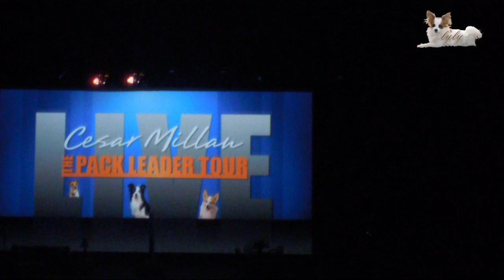Cesar Millan Live @ Sportpaleis Antwerp - May 6, 2011 - Intro in HD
Cesar Millan Live te Sportpaleis Antwerpen op 6 mei 2011 in HD
Intro